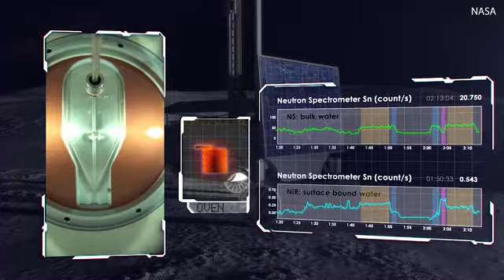Nasa shows off its moon exploring rover Resource Prospector